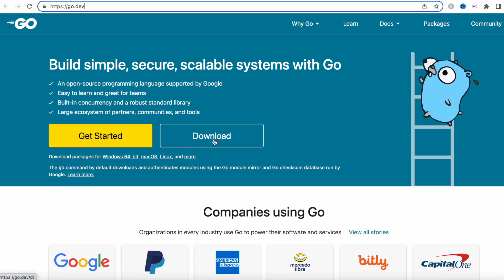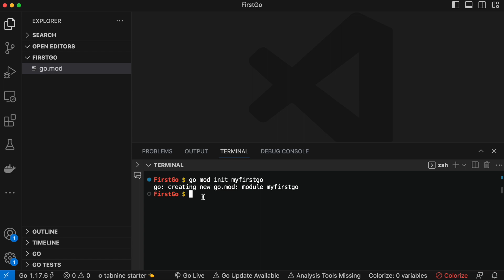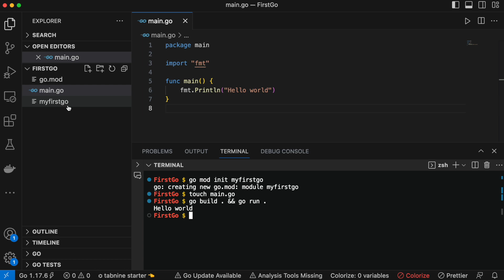Start Writing Go Now: Uncover the Trendiest Language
Write your first go language program, you will also learn where to install it from. Write your first go hello world program.
More about Go language
📕📕📕📕📕📕 (12+ hours)